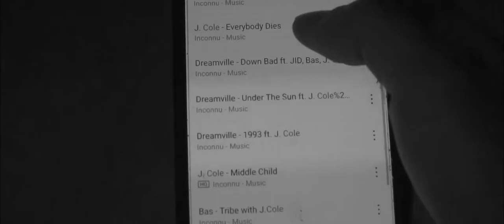Dreamville - Cole Art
LazyArtKham.Fr,
2019